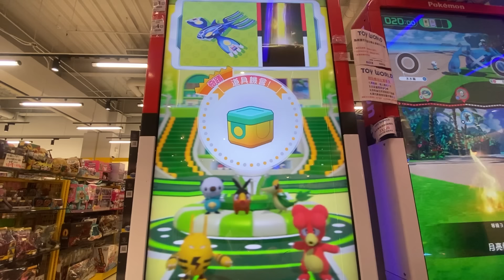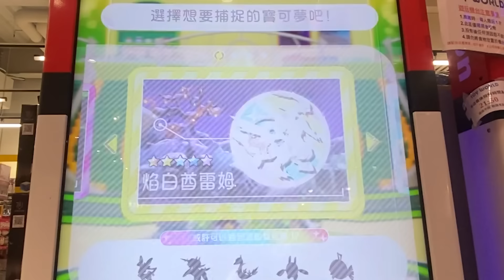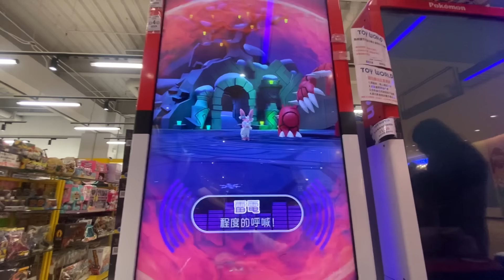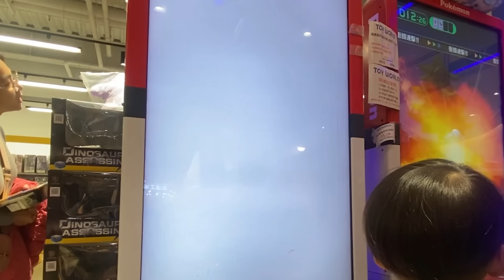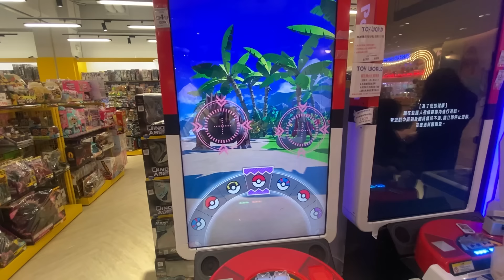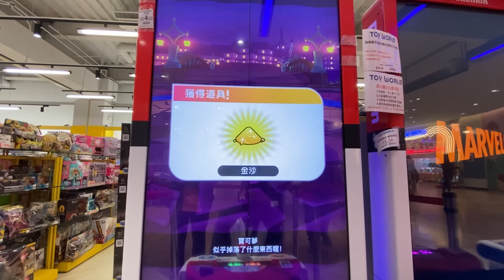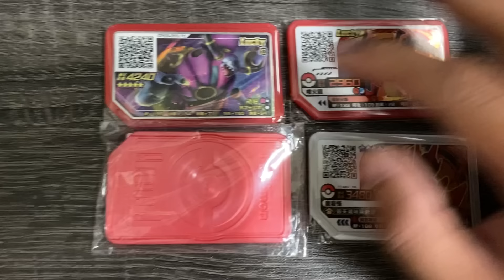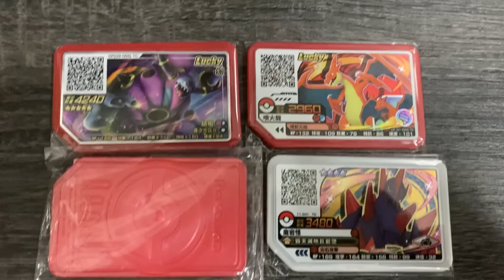【Pokémon gaole RUSH4彈】有料老大~這集留言抽新春噴火龍+胡怕+會員抽獎五星蓋歐卡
封面標題別太認真大家都有權利打台只是吸引你進來 謝謝你的收看 還有我跟地方媽媽有認識

高雄市仁武區中正路233-1號
高雄市楠梓區東昌路25號
高雄市左營區崇德路麻古飲料旁
高雄市岡山區民有路13號好樂夾(岡山火車站對面)
(所有店內僅此一台是彌陀的喔)